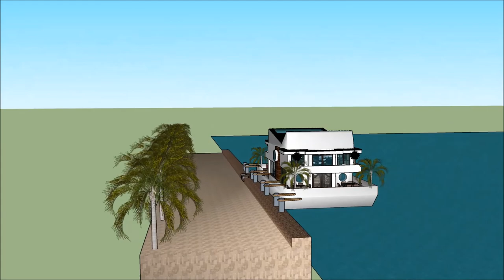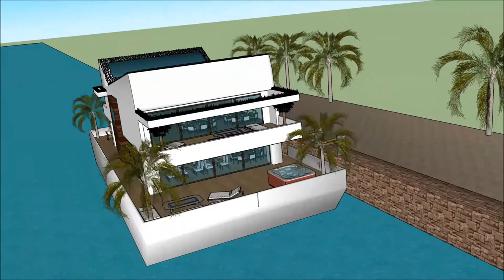casa youtuber video casa tua miami beach casa moderna con piscine casa do arquiteto casa moderna Ame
The floating house villa houseboatzania launching an innovative high-end luxury yacht floating house villa mansion home design potentially as a display of exhibition of casa youtuber video casa tua miami beach casa moderna con piscine casa do arquiteto casa moderna Ame.

The collection of the Floating house villa houseboatzania concept casa youtuber video casa tua miami beach casa moderna con piscine casa do arquiteto casa moderna Ame consists of high luxury and architectural art pieces in minimalism combined with living on the waterfront of the harbour.

The floating house villa mansion yacht design has the basis to sustain living with high standards and contemporary structural casa youtuber video casa tua miami beach casa moderna con piscine casa do arquiteto casa moderna Ame with numerous of prospects for excessive living and celebrating the desire of life worldwide: